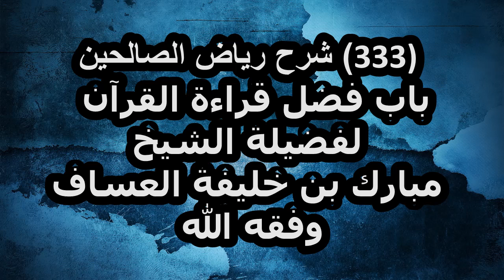شرح رياض الصالحين (333) باب فضل قراءة القرآن لفضيلة الشيخ مبارك بن خليفة العساف وفقه الله